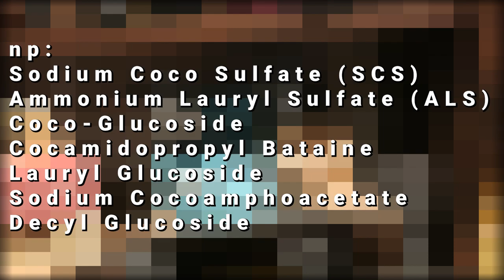Prawie wszystko o szamponie w kostce | zero waste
AUNA - SZAMPON W KOSTCE 110G- uwaga, auna to nie szampon tylko mydło :(